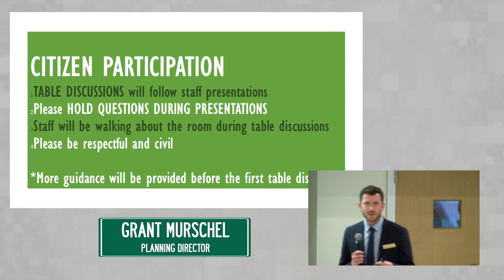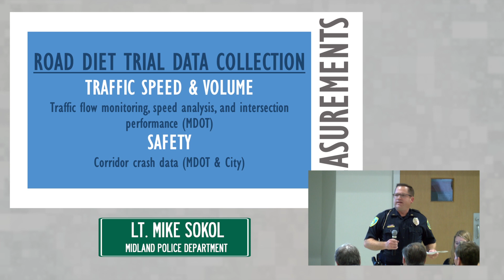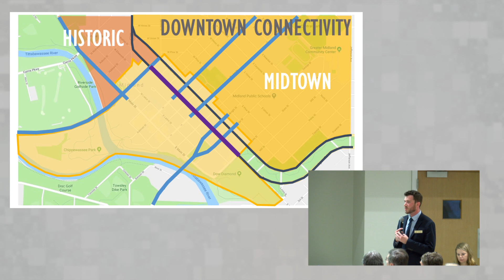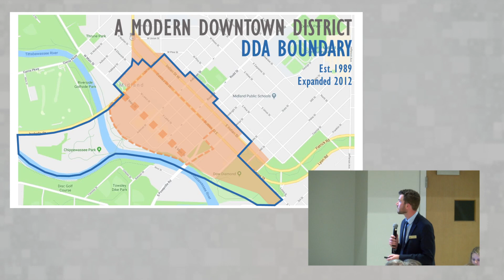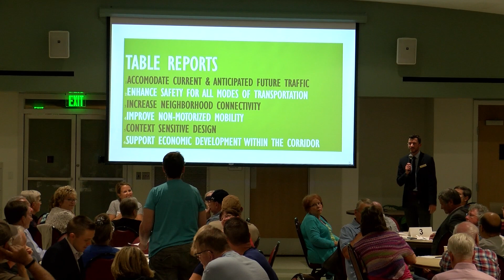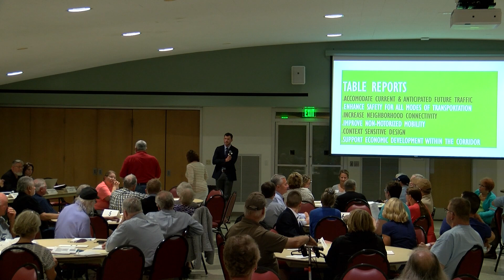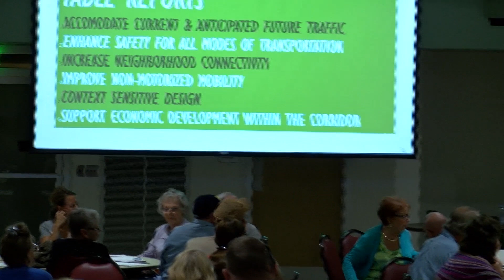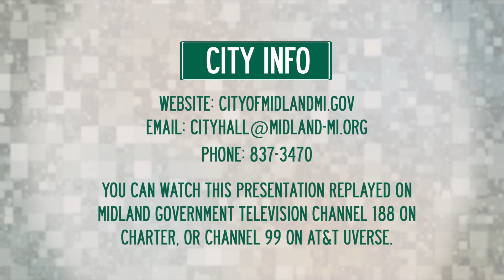City of Midland | Buttles Road Diet Trial Community Conversation - September 18, 2019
This session included a presentation by City staff that provided an overview of the study, current statistical data, and a vision for future planning in the corridor. Afterwards, attendees formed small groups to discuss specific objectives of the road diet trial and share their groups’ findings with all participants, City staff, and the Midland City Council. City staff and Midland City Council members were present to listen to feedback from attendees.

The meeting was be held in Mayton Hall of Memorial Presbyterian on September 18, 2019.

The public is also encouraged to share their input on the City's E-CityHall platform by clicking